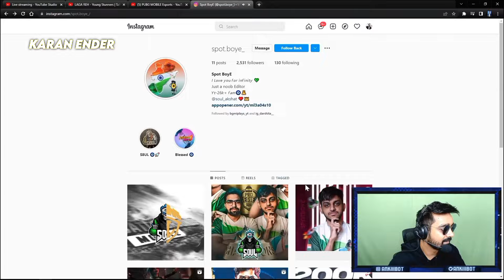PMWI Venue Leaks 😱 Lan Sneak Peek 🇮🇳🚀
SouL PMWI
Team SouL PMWI
PMWI Venue Leaks
PMWI Lan Sneak Peek
Team India for PMWI 2022

Video Credit :- @AnkiiiBOT

Hastags :-

©All Content Used Is Copyright To. Use Or Commercial Display Or Editing Of The Content Without Porper Authorization Is Not Allowed.

©Notice : Some Materials, Image Are Shown In The Videos Are Not mine.